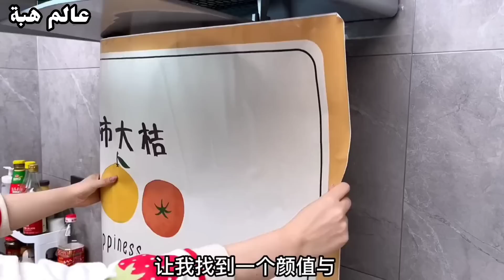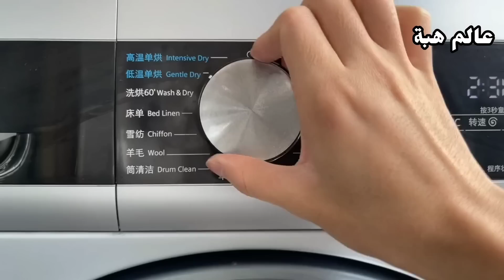Smart Appliances😍 New Gadgets For Evry ادوات وأجهزة و افكار Home/Versailles Utensils هائلة لكل منزل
منظمات الحمام
منظمات المطبخ